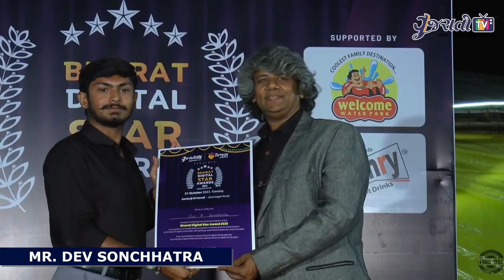Influencer Interview with Mr. Dev Sonchhatra | Bharat Digital Star Awards | GujaratiTv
As a prominent figure in the digital landscape, Mr. Dev Sonchhatra has carved a niche for himself, blending innovation with a deep understanding of digital platforms. Learn about the strategies and tactics that have propelled him to the forefront of the digital realm, earning him accolades at the Bharat Digital Star Awards.
GujaratiTv brings you an up-close and personal interaction with Mr. Dev, allowing viewers to gain valuable insights into the dynamic world of digital influence. From navigating challenges to embracing opportunities, Mr. Dev reflects on his unique approach to content creation, audience engagement, and the evolving dynamics of the influencer ecosystem.

Tune in to witness this captivating interview that delves into the mind of a digital star, unraveling the story behind the success and impact of Mr. Dev Sonchhatra.

Date: 31/10/2023
Venue:  Sardarji Di Haveli
Jamnagar - Rajkot Hwy, Near Para Pipaliya, opp. Adarsh Marble, Rajkot